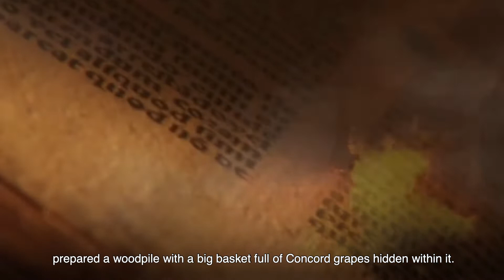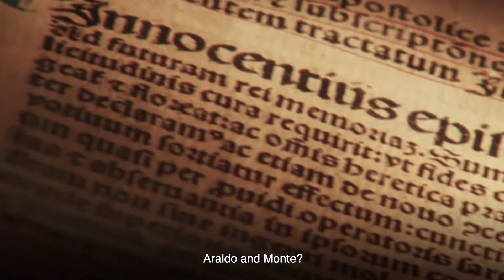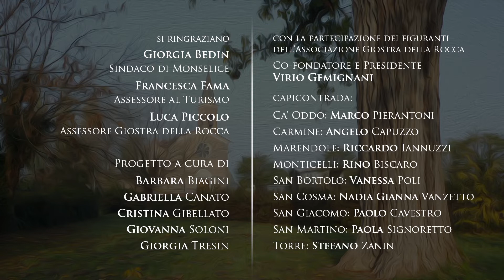Episodio 3 | La Magia di Monselice [SUB ENG]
Web serie in 10 episodi realizzata dal Comune di Monselice - Assessorato al Turismo e Assessorato alla Giostra della Rocca - in collaborazione con Associazione Giostra della Rocca.
Ideazione e coordinamento generale a cura dell'ufficio IAT.
Con Giovanna Soloni e Giorgia Tresin.
Direzione creativa e artistica a cura di DNA Cultura.
Buona visione!